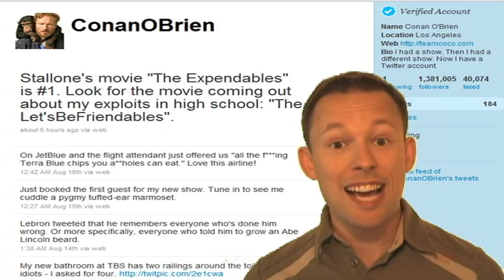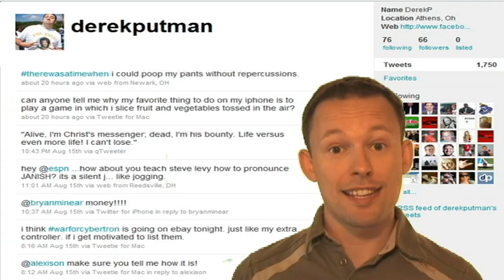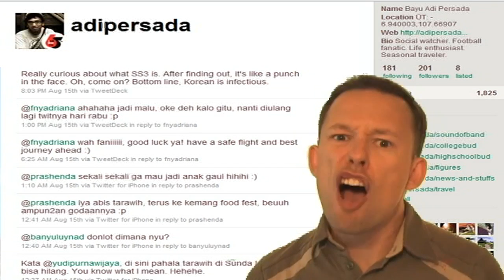Top Trending Topics is back!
"Welcome to the Top Trending Topics Show! We took a little break, but now we're back and gearin to go... ya!

Hey Trenders!  Remember me?  I'm the guy who told you what was happening on the internet, and now I'm back to make sure you stay in the loop!

Today, people are talking about Expendables. It's the new action film with a star studded cast including Sylvester Stallone, who's also the director.  Let's see what people are saying about Expendables:

ConanOBrien: Stallone's movie "The Expendables" is #1. Look for the movie coming out about my exploits in high school: "The Let'sBeFriendables".

lsongne: I saw The Expendables. Poorly written, full of over-acting, & a ton of violence. It's completely entertaining & just plain fun! I LOVED IT

pantsarama: Scott Pilgrim should fight The Expendables, but he might want to sterilize the pile of coins that Mickey Rourke turns into

People are also talking about therewasatimewhen. It's a chance to share memories of when times where different. Let's see what beautiful things lie in the past with therewasatimewhen...

derekputman: therewasatimewhen i could poop my pants without repercussions.

So_PrettyLiKe_: therewasatimewhen i really wanted big boobs...now they sittin on my stomach and wieghin me down ughh

lionsgatemovies: therewasatimewhen men didn't have to talk about feelings! We could just blow sh*t up like Stallone in Expendables!

And finally today, people are talking about SS3, which stands for Super Show Three, the Super Junior Asia Concert.  Aka, a Korean Boy Band.  Let's see what all the fuss is about with SS3 :

meredithng:I MUST GO SS3 IF NOT I WILL CRY AND SLAP MYSELF AND CRY.

JunYeonnie: FML, I SO FUCKING WISH I SAW SS3. A BROCCOLI GAVE BIRTH TO YESUNG, WTF IS THIS SHIT

adipersada: Really curious about what SS3 is. After finding out, it's like a punch in the face. Oh, come on? Bottom line, Korean is infectious.

And those, Trenders, are today's top trending topics -- let me know your best therewasatimewhen in the comments section below so I can put it in tomorrow's video. In the last episode I asked you to write your best letsbeclear, and here's what you said

betho4life: letsbeclear the rain doesnt stop the party. It starts it !

KiraAli: letsbeclear greenwashing isn't the same as being environmentally friendly.